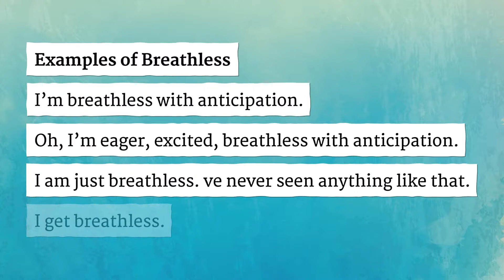BREATHLESS pronunciation • How to pronounce BREATHLESS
How to say Breathless in British English and American English?